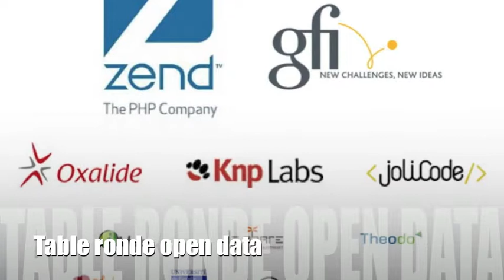Table ronde open data